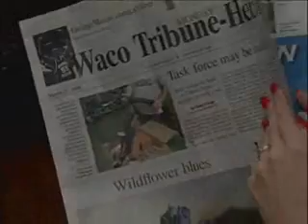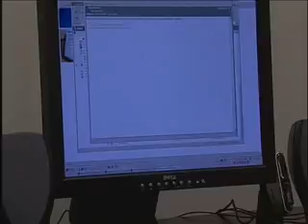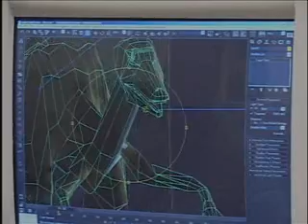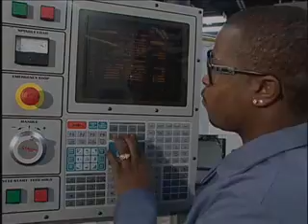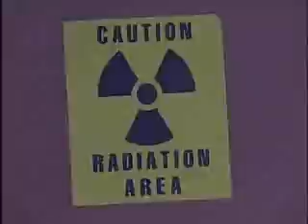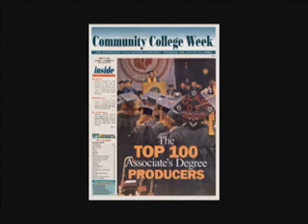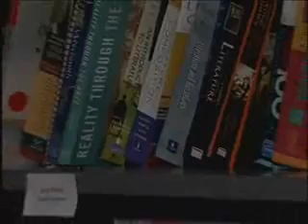Texas State Technical College STARS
Come discover Texas State Technical College! TSTC offers more than 100 advanced technical AAS degree programs and certificates throughout Texas and online. Programs, courses, and customized workforce training are available in IT and telecommunications, agriculture, engineering and manufacturing, health and sciences, business, commerce and service, and transportation and aviation. Discover TSTC and discover yourself.

When you discover Texas State Technical Colleges, you make a discovery that can positively impact the very future of your life. With TSTC, you can discover a quick route to a great career, high quality education and high salaries, excellent faculty and small classes, hands-on real world training, and job opportunities. Discover TSTC and discover possibilities previously unrealized. TSTC can change your future.

Discover Your Career in Agriculture!
According to the American Farm Bureau, agriculture generates approximately 22 million jobs in the United States and most of these are located off the farm. Today's science-based agriculture careers include aquaculture, the cultivation of water plants and the harvest of aquatic animals for human use; and turf management, the design and maintenance of turf grass, golf course, landscape and plant management.
You have choices. Texas State Technical Colleges offers a associate's degree or certificates to prepare you for careers in Agriculture and Golf Course & Landscape Management.

Discover Your Career in IT & Telecommunications!
As American businesses position themselves to compete in the global economy, the need for high-speed communication systems increases. Today, new communication systems must transmit and share information instantaneously and often over long distances. Computers and telecommunication devices are the cornerstones of new communication systems.
Whether it is programming the computer, networking computers, video teleconferencing, designing publications, interactive videos or Web pages, TSTC can teach you the skills that keep the world connected.
You have choices.
Texas State Technical Colleges offers a associate's degree or certificates to prepare you for careers in
Advertising Design & Print,Business/Office Systems,
Computer Hardware Systems, Computer Programming & Software Engineering,
Computer Systems Desktop Support, Digital Media & Design,
Game Design & Development, Geographic Information Systems,
Home Technology Integration, Media Communications & Information,
Network Security, Networking & Systems Administration,
Telecommunications, and Web Development/e-Commerce.

Discover Your Career in Engineering & Manufacturing!
Engineering and manufacturing are the backbone of America's workforce and development. TSTC's programs can help you gain the skills and knowledge needed to help with research and development, product design, and lights out manufacturing. It is through the innovative processes of design, development, building and testing, that concepts become creations.
Whether you want to work in design, testing or repair, TSTC has a program that can help you develop the critical skills you need.
You have choices. Texas State Technical Colleges offers a associate's degree or certificates to prepare you for careers in
Advanced Manufacturing, Automation/Robotics,
Chemical/Environmental, Computer Integrated Manufacturing,
Drafting & Design, Electrical Power and Controls,
Electronics, Engineering, Fuel Cell, Industrial Electrical Technology,
Industrial Systems & Engineering, Instrumentation, Laser Electro-Optics,
Machining, Mechanical Engineering, Mechatronics, Nanotechnology,
Plastics, Plumbing & Pipefitting, Process Operations,
Recreational Vehicle Maintenance, Semiconductor Manufacturing,
Welding, and Wind Energy Technology.

Discover Your Career in Health & Sciences!
There is a great demand for technicians in health and science fields. In 2002, more new workers were hired in health services than any other industry, according to Bureau of Labor Statistics data.
You have choices. TSTC has the health and science programs that can provide you with the skills you need so you can complete your education and enter the field fast.
Biomedical Equipment, Chemical/Environmental, Dental Assistant,
Dental Hygiene, Dental Laboratory, Emergency Medical,
Environmental Health & Safety, Health Information,
Medical Assistant, Medical Information Specialist/Transcriptionist,
Nurse Assistant, Pharmacy Technician, RN Nursing Preparatory,
Surgical Technology, and Vocational Nursing.

Discover Your Career in Business, Commerce & Service!
In today's fast-paced business climate, companies must move quickly and have skilled, well-trained professionals that can keep them running smoothly. If you would like to work in a career field with exciting opportunities and rewarding challenges, then consider a career in business, commerce or service.
You have choices. With a certificate or associate's degree from TSTC, you can gain the real technical skills needed today.
Advertising Design & Print, Air Conditioning & Refrigeration,
Business/Office Systems, Construction, Food Service/Culinary Arts,
Golf Course & Landscape Management, Media Communications & Information,
Professional Office Operations, and Teacher Assistant.

Discover Your Career in Transportation & Aviation!
Without an efficient system to transport goods and services, the U.S. economy would grind to a halt. Our transportation system gives us a higher quality of life and makes possible the modern systems of manufacturing and commerce. And, whether traveling the highways or the airways, we all rely on a safe and efficient transportation system. Today's systems are technically advanced and require skilled technicians to keep them operating smoothly.
You have choices. Texas State Technical Colleges offers a associate's degree or certificates to prepare you for transportation careers in Aircraft Pilot Training, Auto Collision & Management,
Automotive, Aviation Maintenance, Avionics, Diesel Equipment, and RV Maintenance.